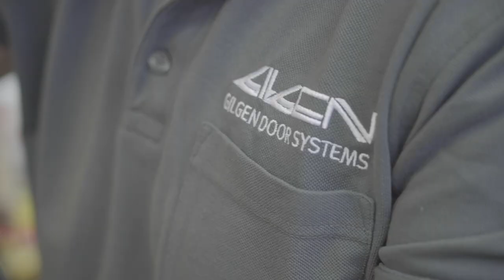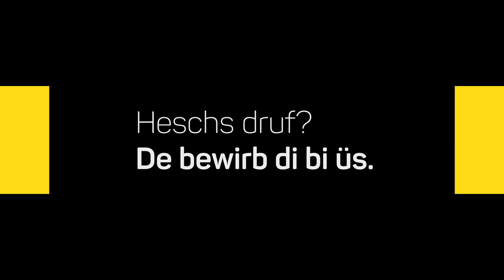Lehre als Kaufmann/-frau EFZ bei Gilgen Door Systems AG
Ein Einblick in den Alltag einer Lehrstelle bei der Gilgen Door Systems AG in Schwarzenburg, Bern als Kaufmann/-frau EFZ